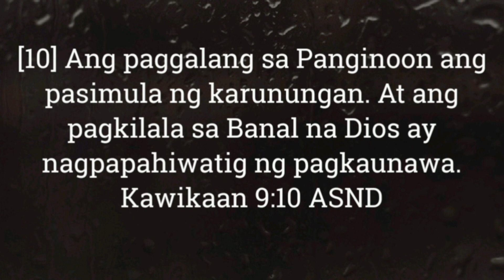Manila Bay | Unli-Strike | Fishing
Medium Light Set Up

Rod: Harvester 6ft solid tip
Reel: Kastking Sharky 3 2000
Line: Ashconfish 10lbs
Leader line: Suffix 40lbs.
lure: jighead, minnow, jerkbait, 20g jigs
sabiki rig